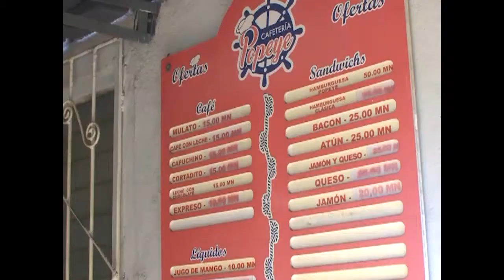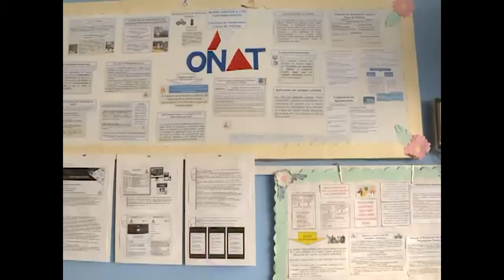Trabaja ONAT Cienfuegos por recaudar deudas en pagos del sistema tributario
La Oficina Nacional de Administración Tributaria ejecutará un programa de acciones para enfrentar los incumplimientos y captar todos los recursos que deben ingresar al Presupuesto Estatal.